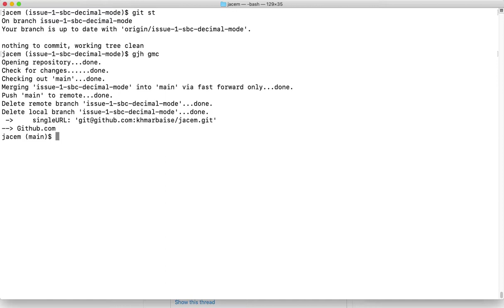githelper gmc execution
The video will show an example how to merge and push a branch into main of an existing github repo.